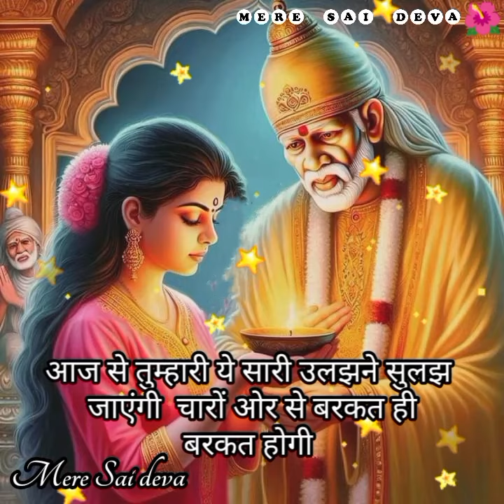SAI SANDESH l Aaj ka Sai sandesh l today Sai sandesh l Sai baba ratri sandesh today